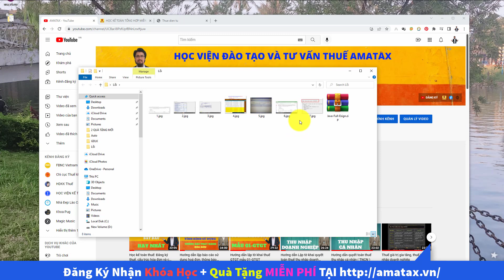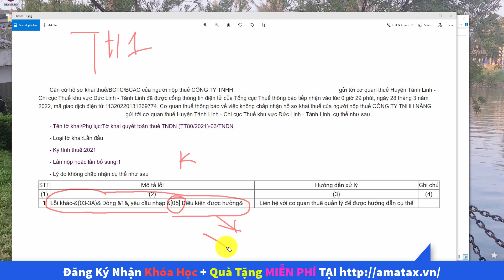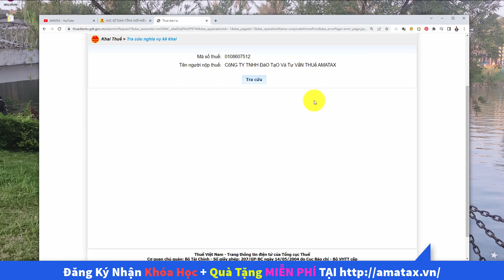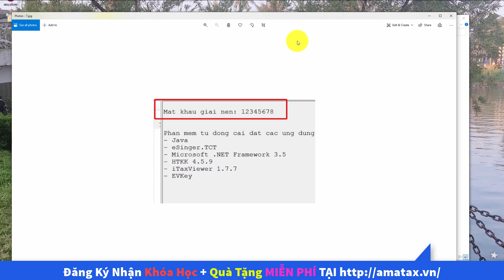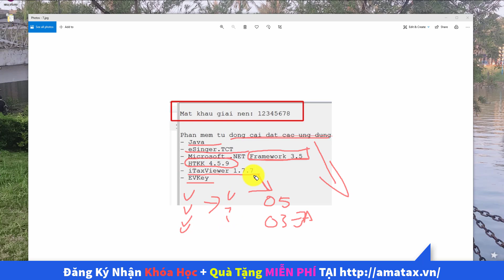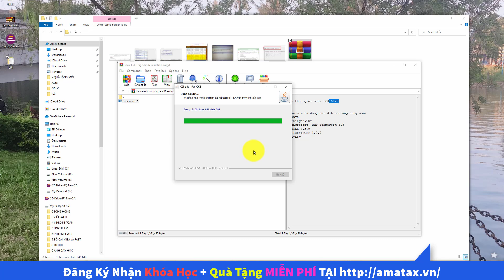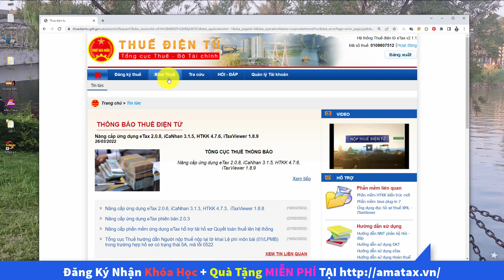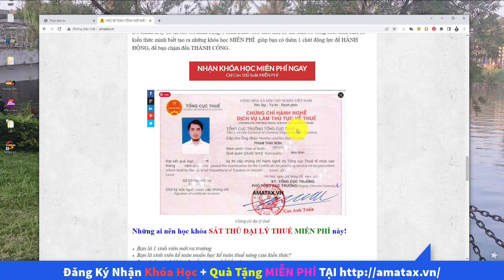Hướng dẫn sửa lỗi Java khi không chọn được tờ khai thuế qua mạng mới nhất 2022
Lỗi không nộp được tờ khai, Hướng dẫn sửa lỗi Java khi không chọn được tờ khai thuế qua mạng mới nhất 2022 và lỗi framework và hỗ trợ kê khai mới nhất, lỗi itaxviewer, và vietkey.